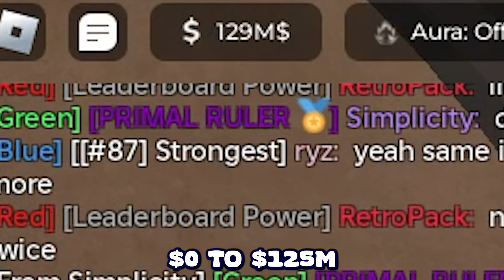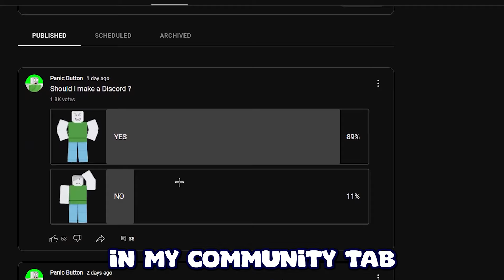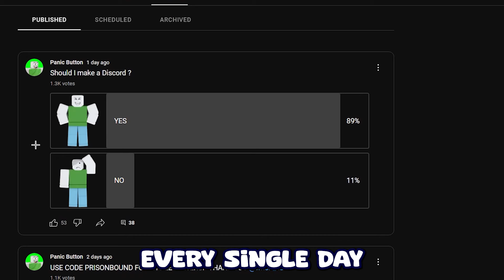STONEWALL BODY ALTER UNLOCKED ON GYM LEAGUE ROBLOX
yeah. most youtubers are pretending its the best body alter but i think quite the opposite...